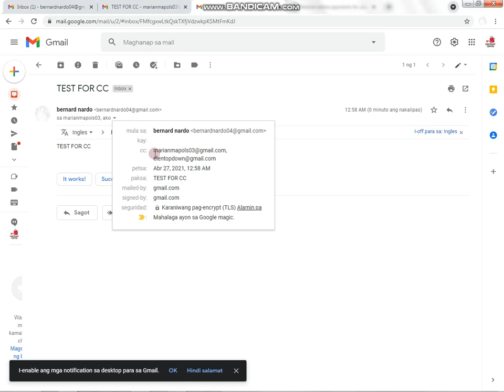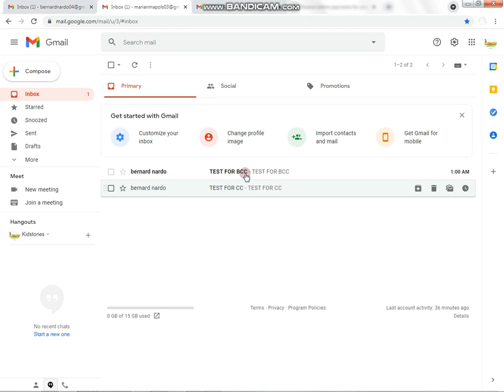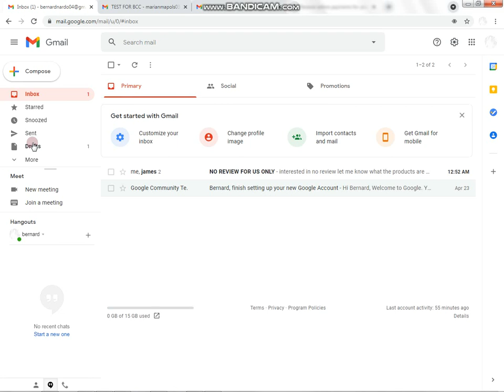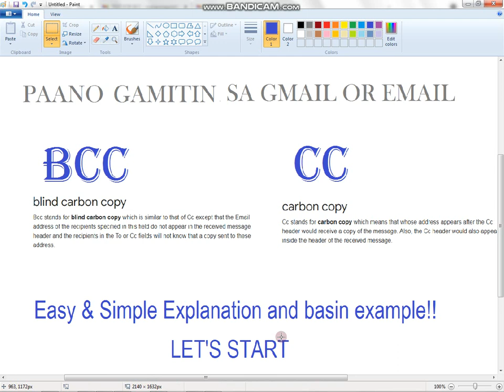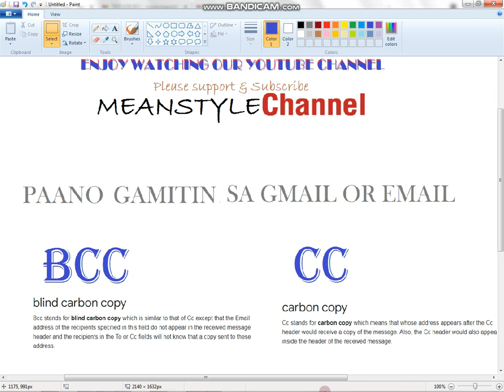HOW TO USE CC AND BCC IN GMAIL OR EMAIL CORRECTLY | KAIBIHAN NG BCC AT CC | MEANSTYLE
BCC : Stands for blind carbon copy
CC: Stands for Carbon Copy

"Let your dreams be bigger than your fears, your actions louder than your words, and your faith stronger than your feelings..

Guys, I hope you like videos. If you appreciate my effort.
Please. :) I will upload more on tutorial videos.

I'm sorry guys walang edit edit yung videos ko. talaga nag aaral palang ako.

Lyka : Mbm_Family